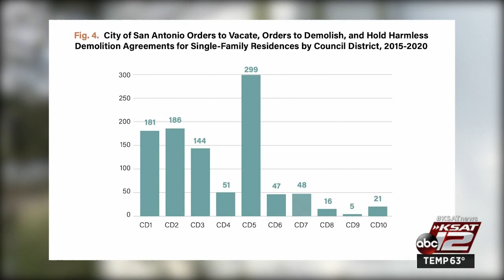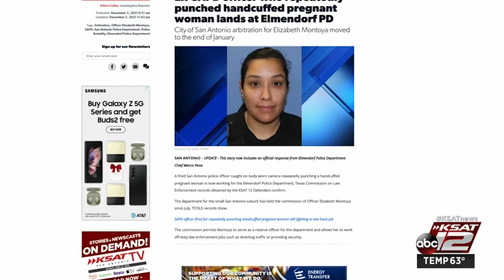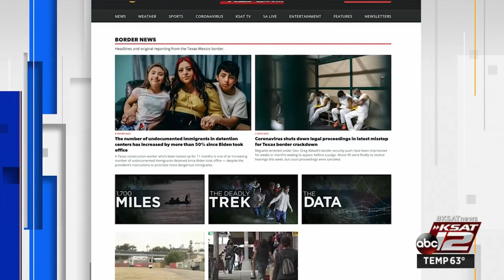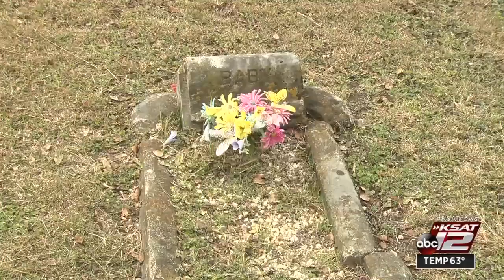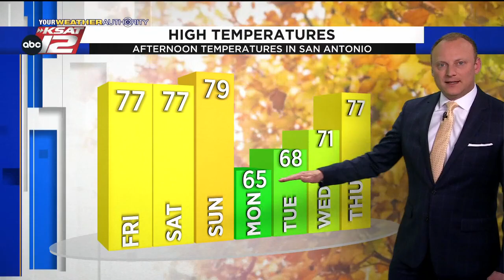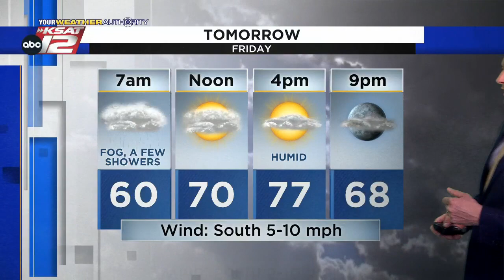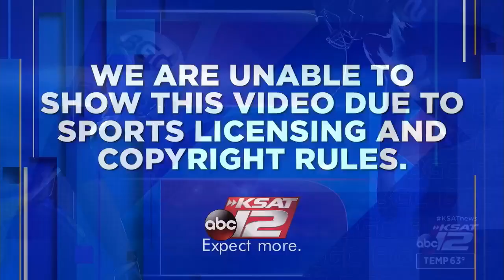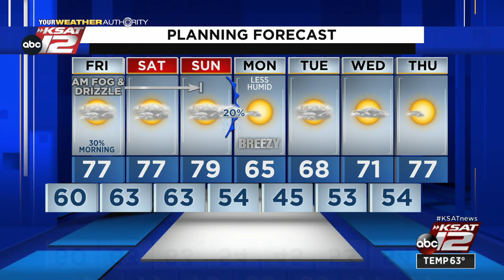KSAT 12 News Nightbeat : Dec 02, 2021